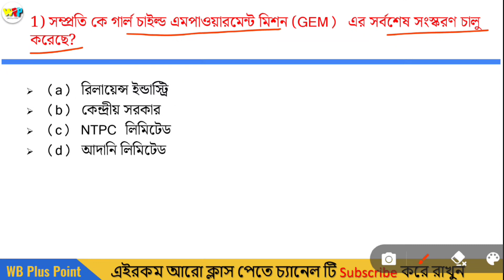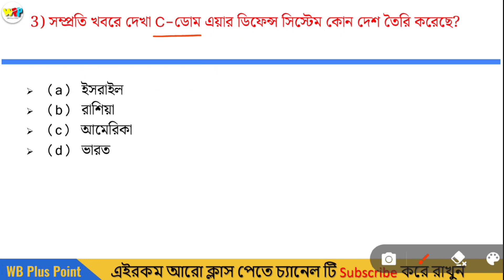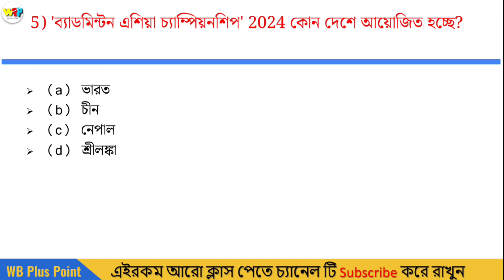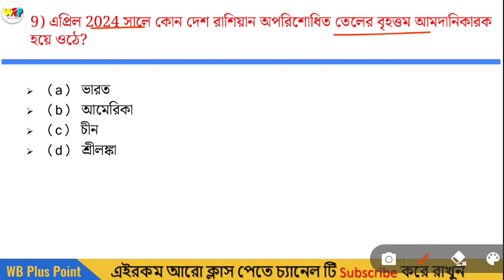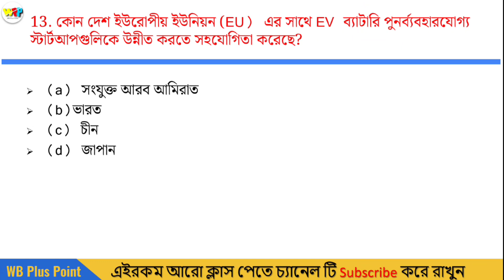12-13th April Current Affairs 2024 | Daily Current Affairs in Bengali | কারেন্ট অ্যাফেয়ার্স 2024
12-13th April Current Affairs 2024 | Daily Current Affairs in Bengali | কারেন্ট অ্যাফেয়ার্স 2024  ‎@wbpluspoint

In this video, we are bringing you the 12-13th April Current Affairs 2024 and Daily Current Affairs in Bengali. We will be updating you with the latest news and events related to the day.

Whether you're a Bengali speaker or not, we hope you enjoy this video. This is just one of the ways we're trying to help you stay ahead of the curve in today's fast-paced world.

current affairs,
wbp 2024 current affairs,
daily current affairs in bengali language,
daily current affairs in bengali the way of solution,
daily current affairs in bengali today,
daily current affairs bengali version,
daily current affairs 2024 in bengali,
daily gk current affairs in bengali,
daily current affairs in bangla,
wbp 2024,
knowledge account daily current affairs,
wbcs 2024,
wbpsc micellaneous gk,
কারেন্ট অ্যাফেয়ার্স,
wbcs current affairs,
bangla daily current affairs,
wbcs gk,
psc food si gk,
wb food si gk,
current affairs for wbcs,
knowledge account gk,
wbpsc clerkship gk,
wbp gk,